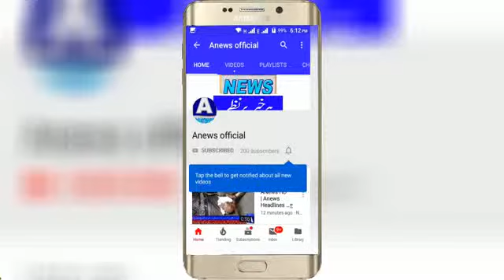ANews HD | Anews Headlinesملتان شوہر کے ہاتھوں جلائی جانے والی خاتون دم توڑ گئی